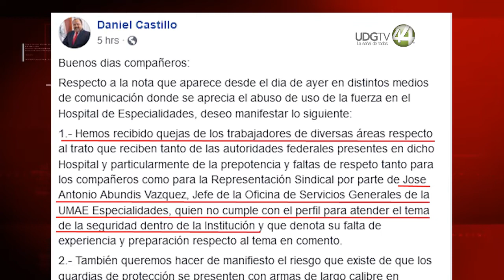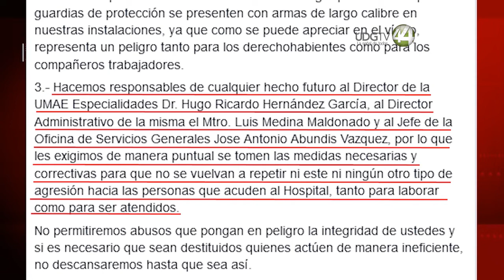No es la primera vez que guardias actúan con prepotencia”: sindicato del IMSS